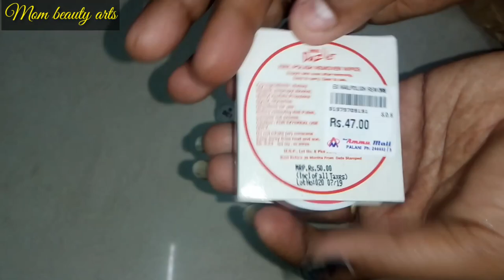Crafts things review for our channel in tamil/Mom beauty arts MBA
Hi friends 😍